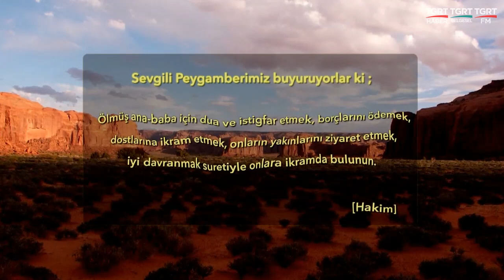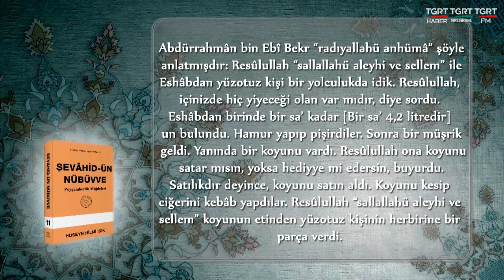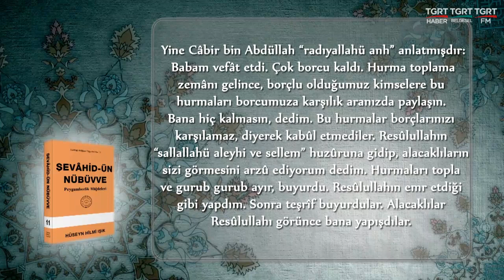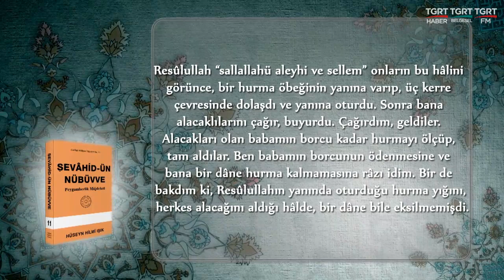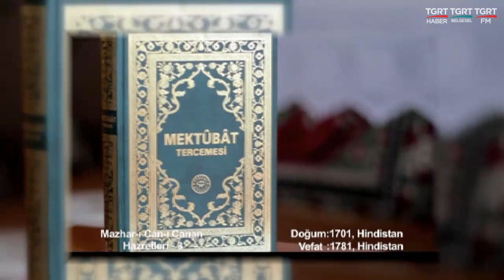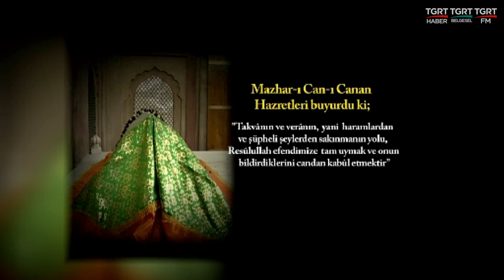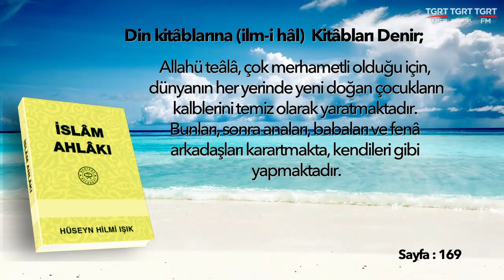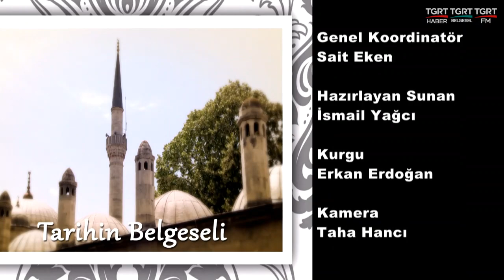Huzura Doğru 20231231